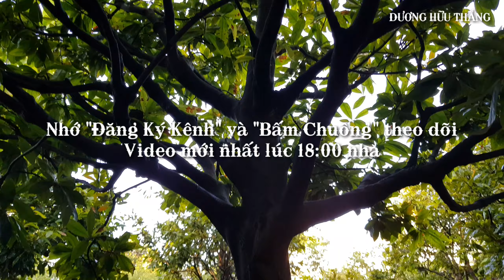6 gốc mai tàng bông chùm đế đẹp bán tại vườn giá rẻ Vĩnh Long